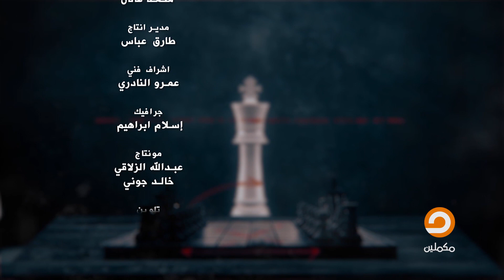"انهيار أمن الدولة".. الأمن السياسي ما بعد ثورة يناير - الحلقة الـ8 - الأمن السياسي مع أحمد مولانا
منظومة الأمن السياسي في مصر.. نشأتها وتطورها مع الباحث في الشئون الأمنية: أحمد فريد مولانا